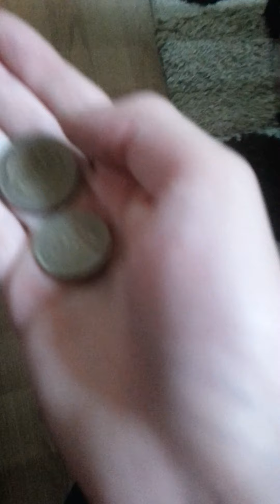Zenginden intikam (küçüğüm) kısa film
Gmail:saime @n com